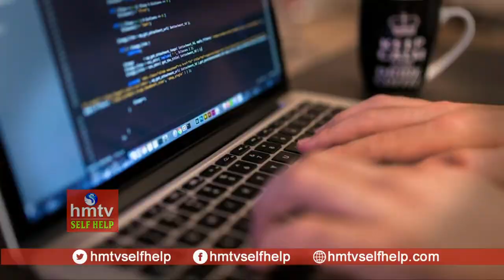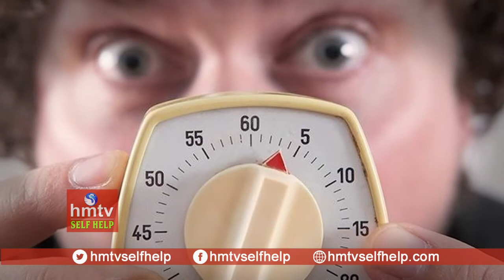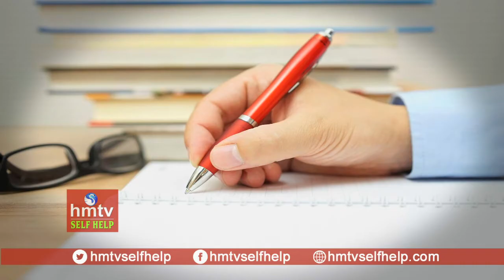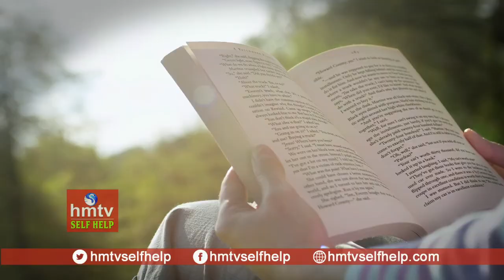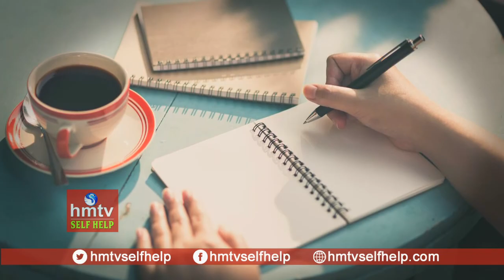పడుకునే ముందు ఈపని చేస్తే చాలు | hmtv Self help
Before you go to bed, spend five minutes going through your planner or calendar. Make a list of all the things you have to do, (e.g. write a report, attend a meeting, pick up children), then write a list of the things you’d like to accomplish, (e.g. gym session, walk around the park, wardrobe clean out, pay rise request). If the list gets too long, prioritise and move things to other days in the week. Some people write down 3 things they’d like to achieve each day, which seems like a good number. It’s not too overwhelming but certainly by the end of the week, you’ll have achieved a lot!